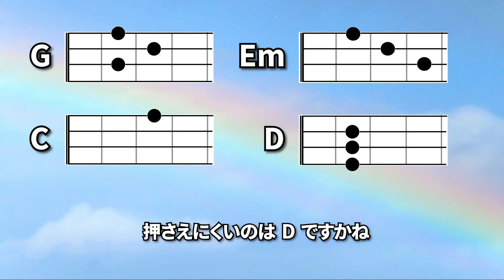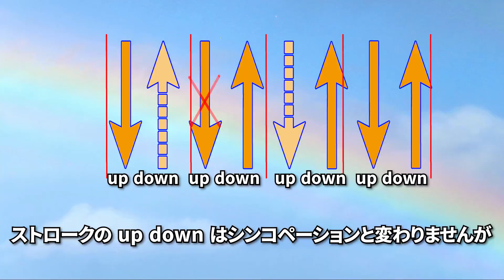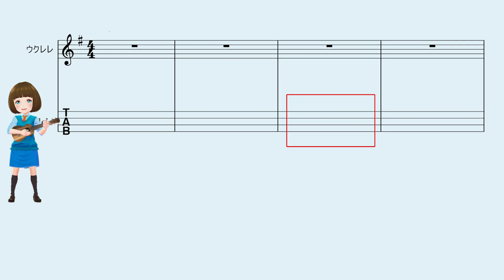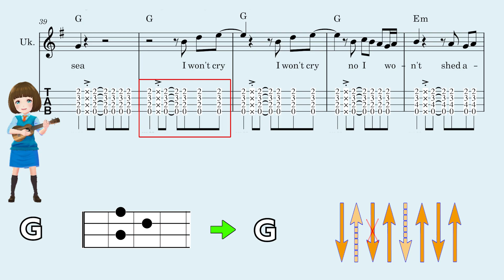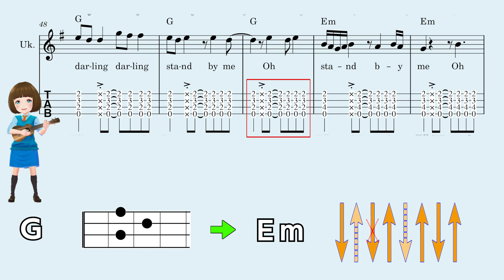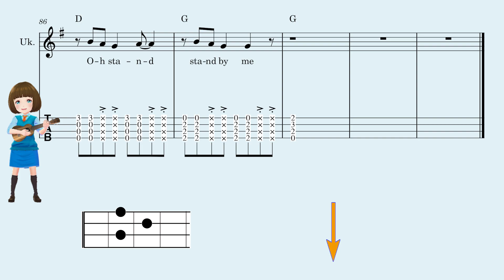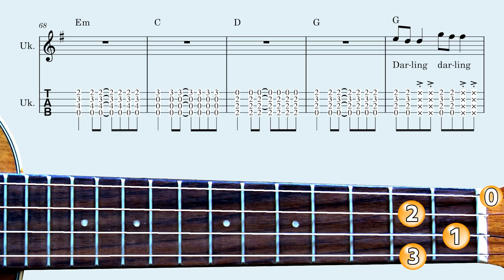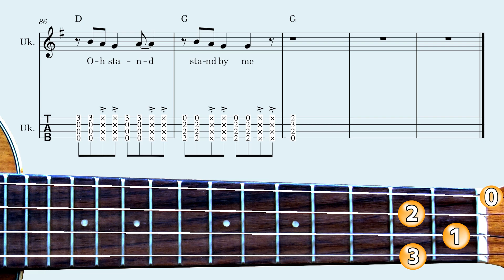KEYーG stand by me コード・ストローク解説。TAB譜と楽譜付です。ウクレレアニメのＧ間違っています。修正版をごらんください。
ウクレレアニメのGがG7になっています。
Gに読み替えてください。
なお、修正版をアップロードしました。

3種類のストロークパターンで解説しました。
チャの部分ですが・・・
「チャ」と聞こえませんね・・・すみません。

08:20~  オリジナルのテンポで演奏しています。
コードのアニメ付です。

関連動画
・stand by me あのベースラインを感じるストロークパターン！の解説

・自分で撮影した動画と写真
・写真  動画素材           Pexels.   Pixabay.　 Mixkit
・音声合成ソフト　　かんたん！AITalk3
・キャラクタ作成　　VRoidStudio
・動画　画像ソフト　Adobe Creative Cloud
・楽譜作成　　　　　MuseScore